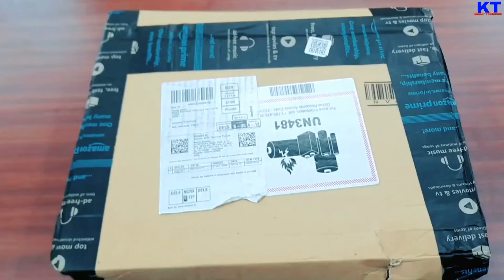Best budget dslr camera 2021 in india | Canon 1500d | best budget dslr camera under 30000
Best budget dslr camera 2021 in india | Canon 1500d | best budget dslr camera under 30000 | budget dslr camera

Canon EOS 1500D 24.1MP Digital SLR Camera (Black) with 18-55 and 55-250mm is II Lens, 16GB Card and Carry Case

Canon EOS 1500D 24.1 Digital SLR Camera (Black) with Ef S18-55 is Ii Lens + Sennheiser Pro Audio Sennheiser MKE 200, Directional On-Camera Mic for DSLR/Mirrorless Cameras Or Mobile Devices

About this video - So, Hlo friends. Iss video Mein apko batane bala hnu best budget dslr camera 2021 in india & budget dslr camera ke bare mein, also Mein Iss video Mein Canon 1500d dslr camera review or unboxing kiya hai. App iss ke dekh kar ek best budget camera buy kar sakte hai. Canon 1500d ek best budget dslr camera hai under 30000.Appko dslr camera or camera lens dono ek sath milega & also camera or lens ke sath ek camera bag sath mein milega. Ye ek best camera for video making & also best budget dslr camera for photography and good budget dslr camera ever. Mujhe ummeed hai ki apko ye video pasand ayega. Thank you.